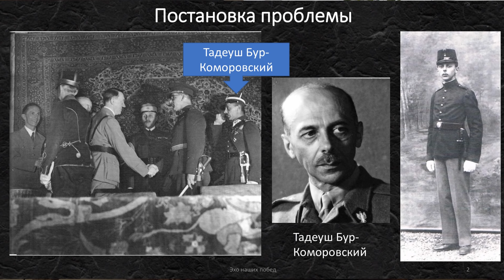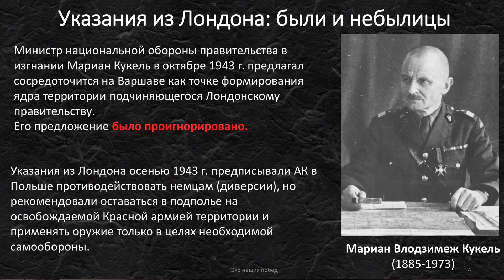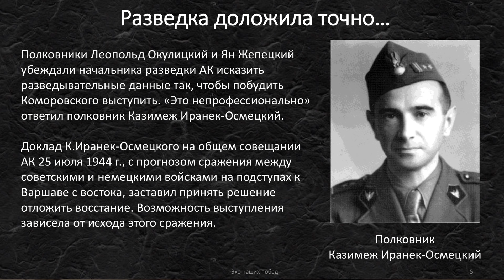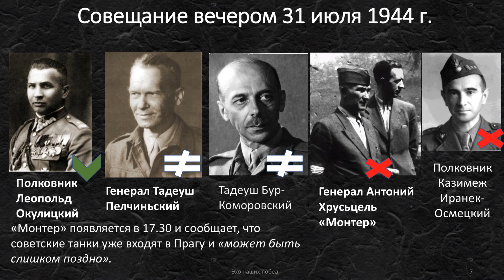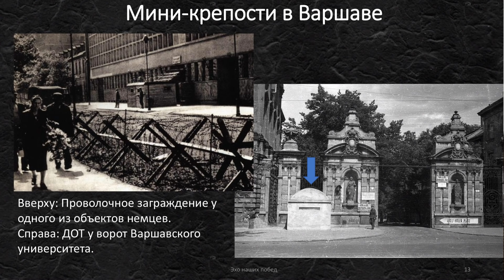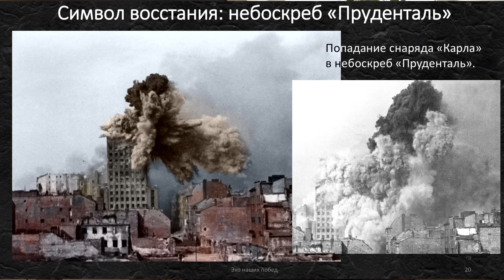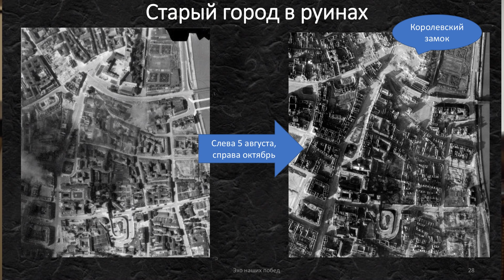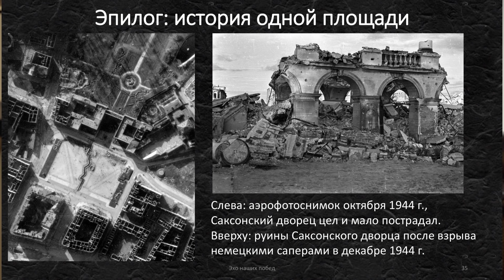Варшавское восстание: критический анализ действий АК. Исаев Алексей Валерьевич